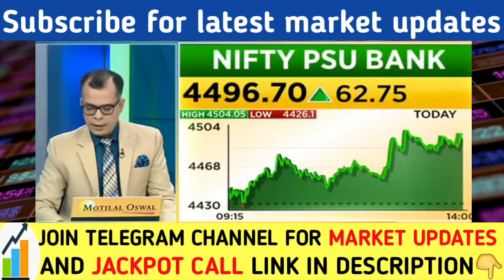कल बाजार में होगा EXPIRY धमाका। DOW JONES, NASHDAQ, NIFTY, SENSEX, BANK NIFTY